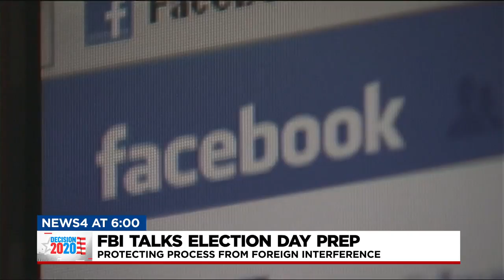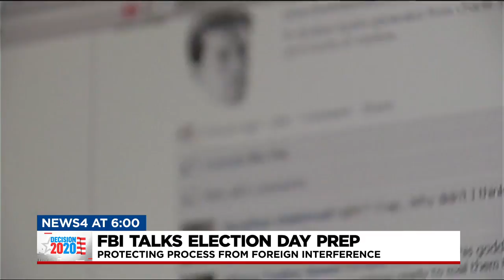FBI Talks Election Day Prep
Alan Frio spoke with the FBI regarding election day prep.